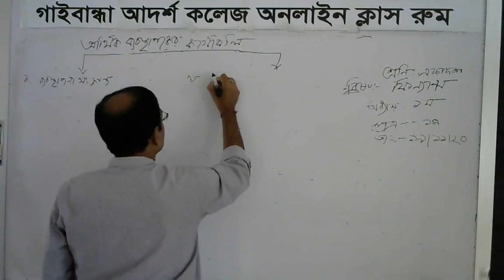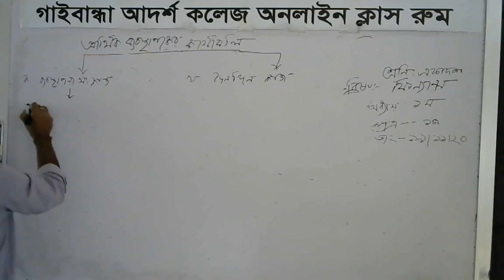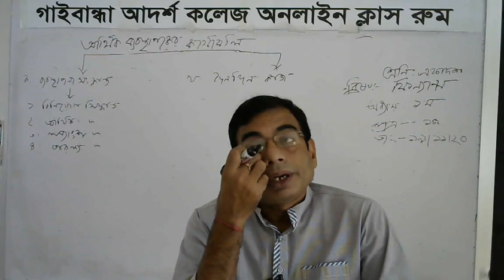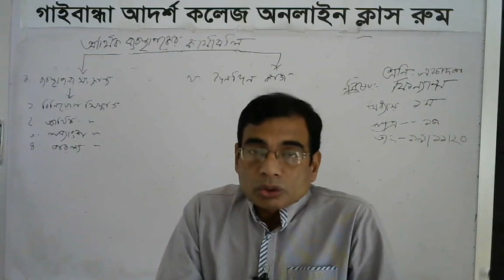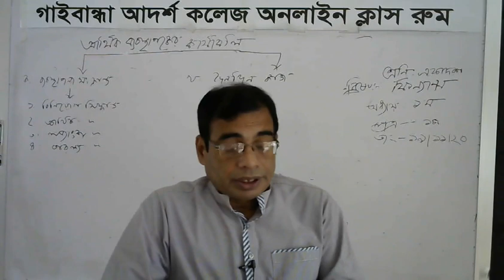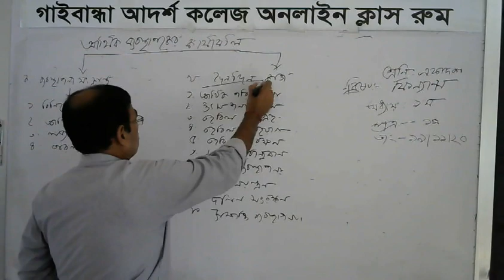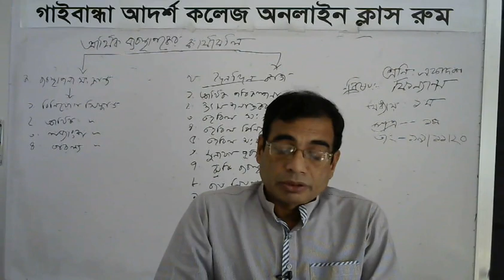ফিন্যান্স [১ম পত্র] ||একাদশ শ্রেণী ||গাইবান্ধা আদর্শ কলেজ অনলাইন ক্লাস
গাইবান্ধা আদর্শ কলেজ অনলাইন ক্লাস
Sir Name: জনাব গৌতমাশীষ গুহ সরকার (প্রভাষক)
Chapter:1